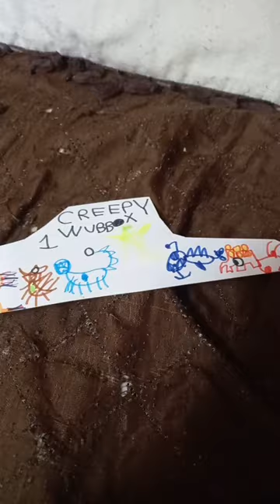2 de septiembre de 2023